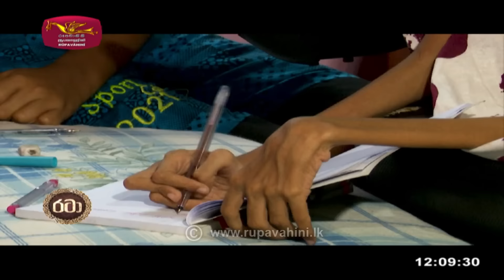Rataa | 2021-10-03 |Rupavahini